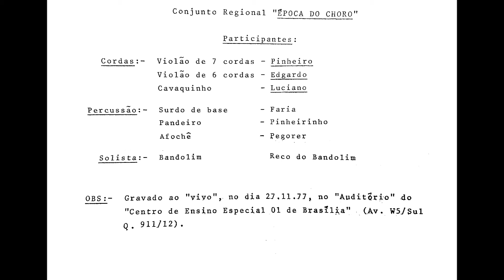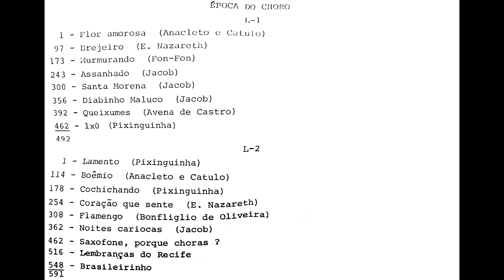Regional "Época do choro" (Brasília, 27/11/1977)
Regional "Época do choro"
Gravado ao vivo no auditório do Centro de Ensino Especial 01 de Brasília (Av. W5 sul, Q. 911/12), Brasília
27/11/1977

Reco do Bandolim
Luciano, cavaquinho
Edgardo, violão 6 cordas
Pinheiro, violão 7 cordas
Pinheirinho, pandeiro
Faria, surdo
Pegorer, afochê

Acervo de Neusa França. Gravação não-comercial realizada por seu esposo Oswaldo França em fita cassete, digitalizada pelo Instituto Piano Brasileiro. Agradecimentos especiais a seus filhos Magda França, Denise Bandeira e Leonardo França, que gentilmente autorizaram a divulgação deste material.

Joaquim Callado - Flor amorosa
Ernesto Nazareth - Brejeiro
Fon-fon - Murmurando
Jacob do Bandolim - Assanhado
Jacob do Bandolim - Santa morena
Jacob do Bandolim - Diabinho maluco
Avena de Castro - Queixumes
Pixinguinha - 1 x 0
Pixinguinha - Lamento
Anacleto de Medeiros - O Boêmio
Pixinguinha - Cochichando
Ernesto Nazareth - Coração que sente
Bonfliglio de Oliveira - Flamengo
Jacob do Bandolim - Noites cariocas
Ratinho - Saxofone, por que choras?
Rossini Ferreira - Lembranças do Recife
Waldyr Azevedo - Brasileirinho